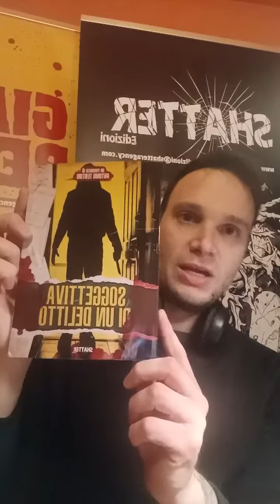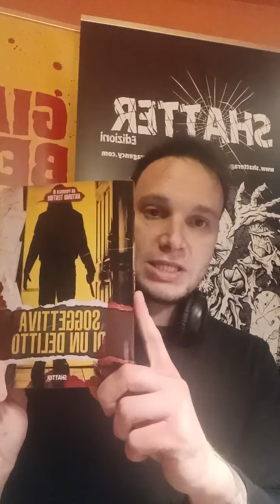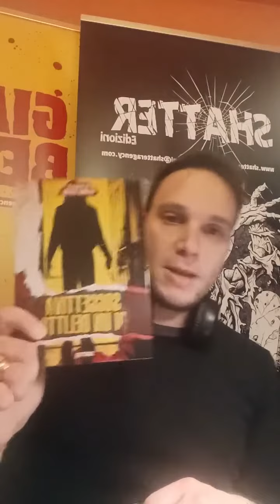"𝐒𝐎𝐆𝐆𝐄𝐓𝐓𝐈𝐕𝐀 𝐃𝐈 𝐔𝐍 𝐃𝐄𝐋𝐈𝐓𝐓𝐎" inaugura la nuova collana "𝗕𝗹𝗼𝗼𝗱 𝗙𝗿𝗮𝗺𝗲𝘀" di 𝗦𝗛𝗔𝗧𝗧𝗘𝗥 𝗘𝗱𝗶𝘇𝗶𝗼𝗻𝗶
È finalmente 𝗱𝗶𝘀𝗽𝗼𝗻𝗶𝗯𝗶𝗹𝗲 il primo titolo 𝗦𝗛𝗔𝗧𝗧𝗘𝗥 𝗘𝗱𝗶𝘇𝗶𝗼𝗻𝗶 del 2023 che inaugura la nuova collana "𝗕𝗹𝗼𝗼𝗱 𝗙𝗿𝗮𝗺𝗲𝘀": si tratta dell'agghiacciante 𝘁𝗵𝗿𝗶𝗹𝗹𝗲𝗿 firmato da ANTONIO TENTORI "𝐒𝐎𝐆𝐆𝐄𝐓𝐓𝐈𝐕𝐀 𝐃𝐈 𝐔𝐍 𝐃𝐄𝐋𝐈𝐓𝐓𝐎"

Oppure, partecipa a 𝑮𝒊𝒂𝒍𝒍𝒐 𝑩𝒆𝒓𝒊𝒄𝒐 - 𝑭𝒊𝒍𝒎 𝑭𝒆𝒔𝒕 (@gialloberico4459 ) per avere la tua copia autografata dall'autore 👇

Il volume sarà disponibile nelle librerie e negli store online da marzo 2023